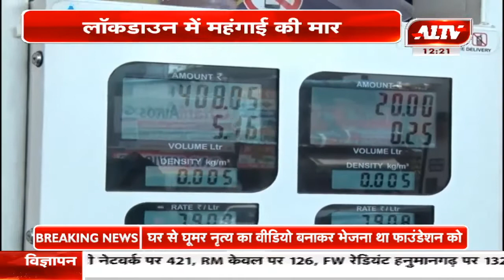3 दिन में पेट्रोल 1.74 रुपये महंगा